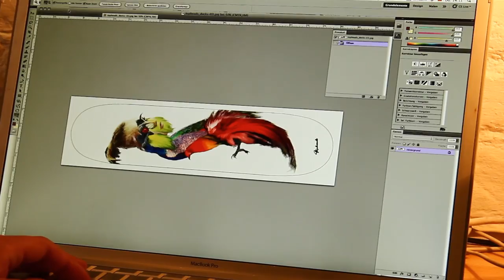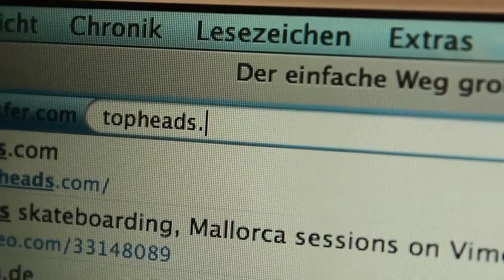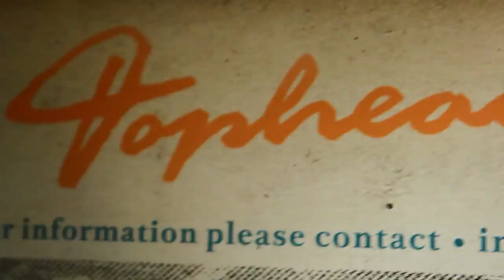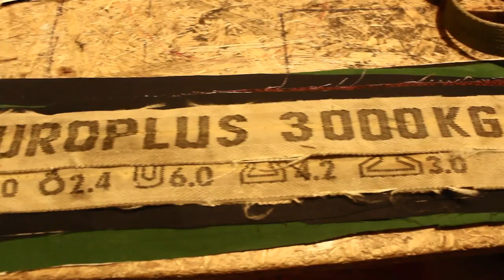Topheads kickstarter video